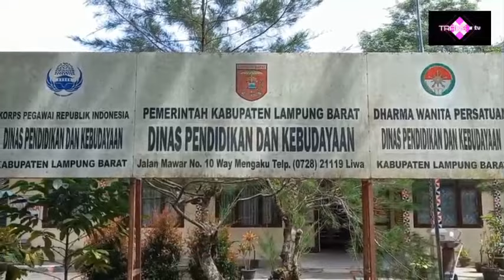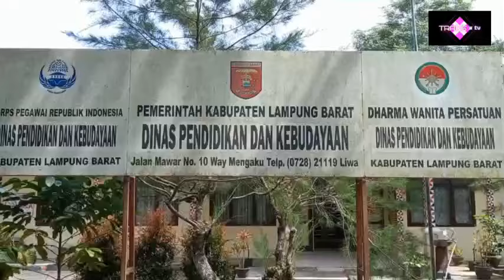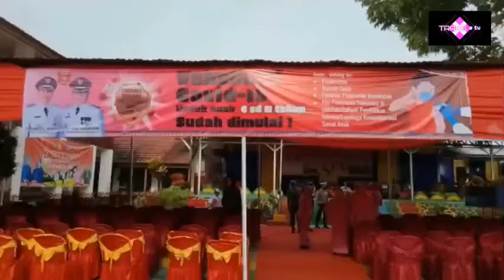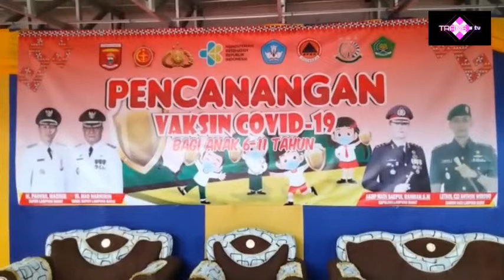Indonesia ku. Pencanangan Vaksinasi Covid--19 Untuk Anak Usia 6--11 TH Di Kab .Lambar. TH 2022.